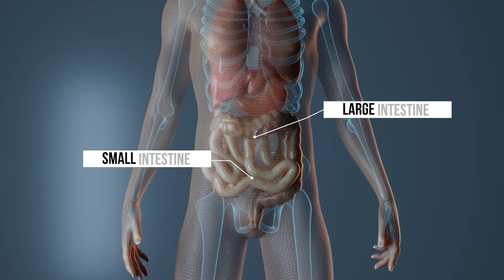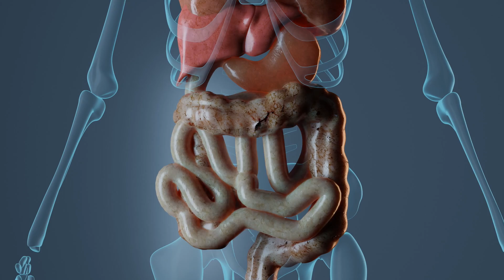What Is The Gut Microbiome?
In this video, Shaina Cahill will explore the world of the gut microbiome. The gut microbiome is the community of bacteria, viruses, and other microorganisms that live in the digestive tract, and it plays a crucial role in overall health and well-being.

The gut microbiome is made up of hundreds of different species of bacteria, each with its own unique role to play in maintaining the health of the gut. It helps to break down and absorb nutrients, produces certain vitamins and hormones, and helps to protect against harmful bacteria and other pathogens.

A healthy gut microbiome is diverse and balanced, with a variety of different bacteria working together to support health. However, factors such as diet, stress, and antibiotic use can disrupt the balance of the microbiome and lead to an unhealthy gut.

Maintaining a healthy gut microbiome is important for overall health and well-being. This can be achieved through a diet rich in fiber, fermented foods, and probiotics, as well as reducing stress and minimizing the use of antibiotics.

Join Shaina as she delves into the fascinating world of the gut microbiome and learns more about its importance for overall health.

If you have more questions about the topics discussed in this video, please visit our YouTube channel

Novel Biome™ is leveraging years of experience in the FMT space to provide high-quality FMT products that are safe, effective and consistent.